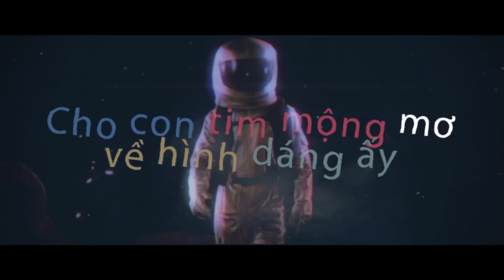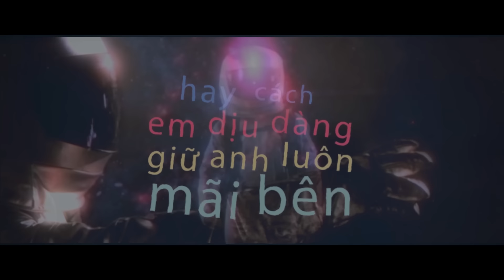Ai Là Em - Dương Edward | Official Remix | Lyric Video 2019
Composer:
Music Producer:
Cast:
Director:
Executive Producer:
Designer:

► Lyrics:

hastag
© Bản quyền thuộc về Edward Duong Nguyen
© Copyright by Edward Duong Nguyen ☞ Do not Reup